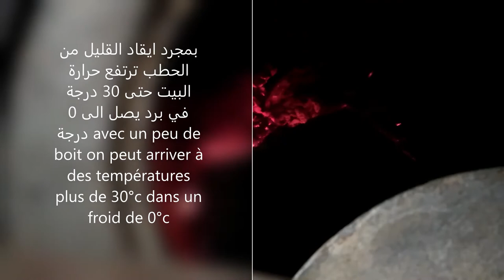Fourneau à Boit pour chauffage et cuisson موقد للحطب لدواوير الجبال في الاطلس لمحاربة البرد القارص